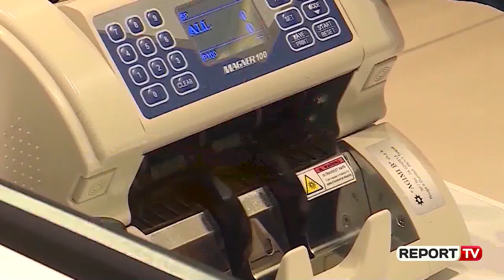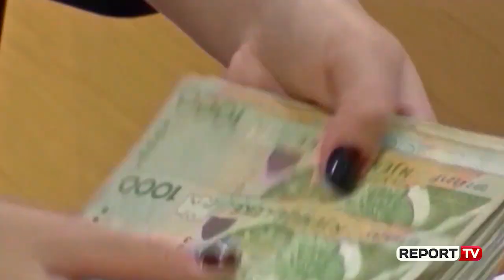Report TV - Të hënën hapen aplikimet për kreditë e buta në Tiranë (Afati dhe kriteret)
1000 familje në bashkinë e Tiranës do të përfitojnë kredi të buta, ku kategoritë më të favorizuara janë çiftet e reja, gratë kryefamiljare dhe komuniteti rom. Aplikimet për kreditë e buta nisin më 17 shkurt dhe do të zgjasin një muaj, deri më 17 mars. Drejtoresha e Shërbimit social Anisa Subashi shprehet se për t'u bërë përfitues i kredisë, aplikusi duhet të ketë të ardhura mujore nga 31 mijë lekë deri në 115 mijë lekë.

“Për një muaj të gjithë qytetarët e Tiranës kanë të drejtë të aplikojnë. Të plotësojnë një formular me vetë deklarim. Pra është nga 17 shkurti deri më 17 mars. Risia e këtij viti është që ne kemi 1 mijë kredi. Në vitet e kaluara kreditë kanë qenë më të pakta. Familjet duhet të kenë një të ardhur mujore jo më të vogël sesa 31 mijë lekë dhe jo më shumë sesa 115 mijë lekë. Prioritet janë çiftet e reja, gratë kryefamiljare dhe komuniteti rom” tha drejtoresha e Shërbimit Social në Bashkinë e Tiranës, Anisa Subashi.Ndër të tjera Subashi shpjegon se përfituesit do të paguajnë norma fikse të interesit 3%, për një afat kohor maksimal nga 30 deri në 35 vjet. “Ne ofrojmë shërbim në tre banka që qytetarët të kenë oferta të ndryshme. Përsa i përket afateve të pagesës dua të theksoj se sivjet kemi edhe një risi tjetër. Afati për të shlyer kredinë është nga 30 deri në 35 vjet. Norma e interesit është fikse dhe të gjithë qytetarët do të paguajnë 3%” , shtoi Anisa Subashi.  Subashi ju bën thirrje aplikuesve që të kenë kujdes në plotësimin e dokumentacionit dhe paraqitjen e tyre brenda afatit kohor, pasi në të kundërt, do të jenë automatikisht të përjashtuar nga programi për përfitimin e kredive të buta.